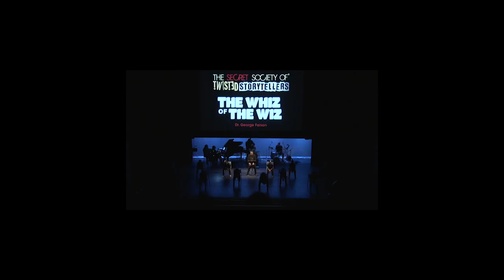The Secret Society Of Twisted Storytellers - "WHIZ OF THE WIZ!" - Dr. George Faison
Dr. George Faison tells his story at The Secret Society Of Twisted Storytellers, Friday, December 16, 2016, "WHIZ OF THE WIZ!" at the Detroit Institute of Arts Film Theatre. Performing Artists Curated & Directed by Gina Ellis. Produced & Hosted by Satori Shakoor, Videographer/Editor, 248 Pencils, Inc. Don Wellman, Lawrence Martin, Prema Qadir and Brian Mansour.